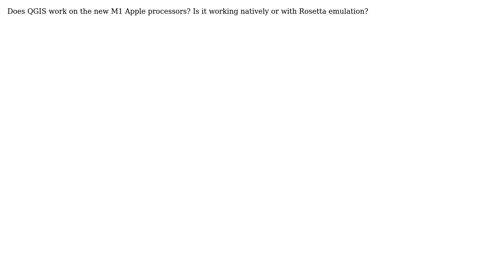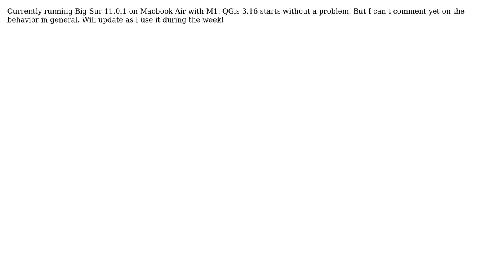GIS: Is QGIS working on new Apple computers, Silicon M1 Processor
With thanks & praise to God, and with thanks to the many people who have made this project possible! You are responsible for your own actions.